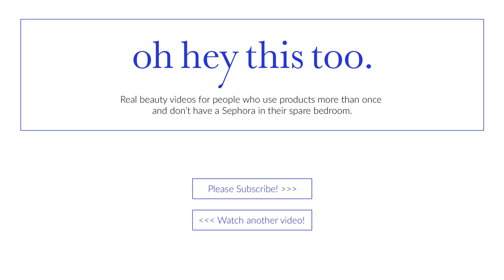Let's go through my trash. Makeup, skincare & hair EMPTIES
July Beauty Empties!

love you for watching my vids
we're best friends now